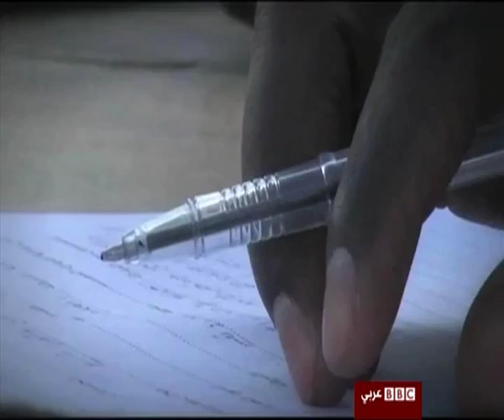قصص انتجتها لب بي سي